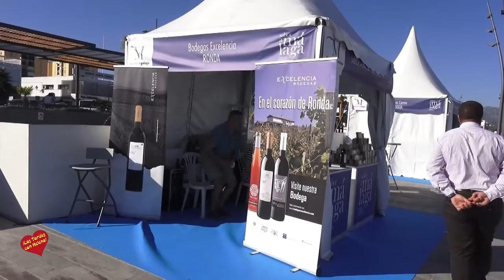Segunda Feria de Sabor a Málaga en el Bulevar de San Pedro Alcántara